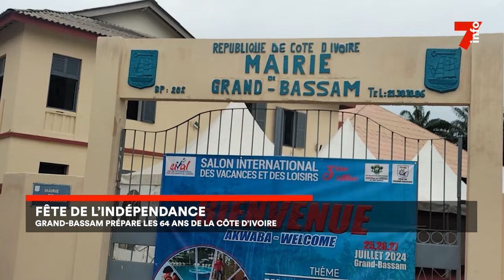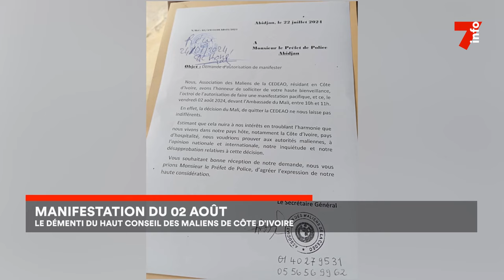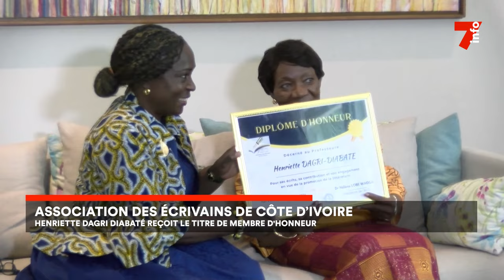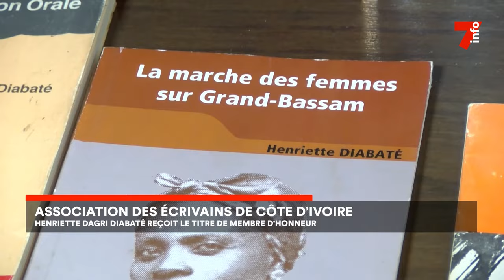Le 7 minutes du 29 juillet 2024 (édition du 6H)